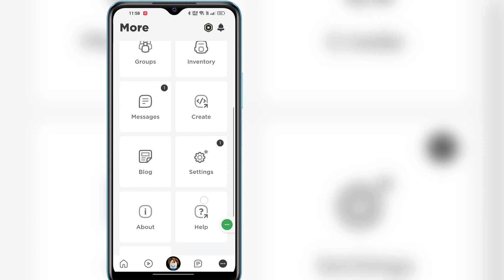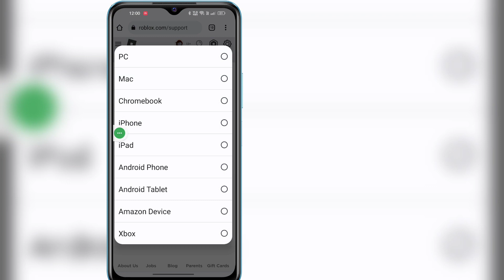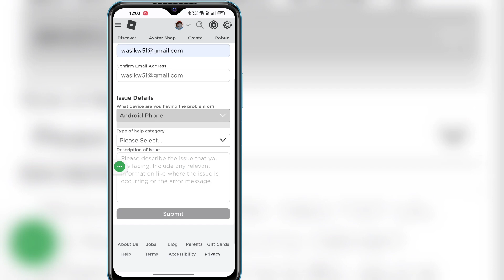How To Delete Roblox Account Permanently | How to Delete Roblox Account (2023)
I'm going to show you How to Delete Roblox Account (2023). Watch this video and learn How to Delete Roblox Account.

How to Delete Roblox Account ?
To Learn Follow the on-screen instructions.